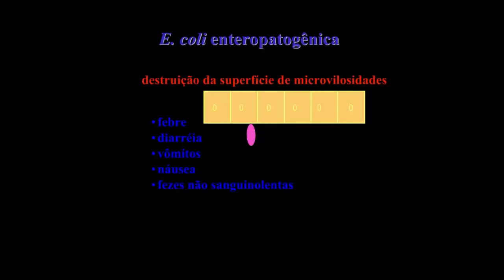Aprenda Plugado - BACTERIOLOGIA - Aula 11, Slide 15- - E. coli enterotoxigênica-